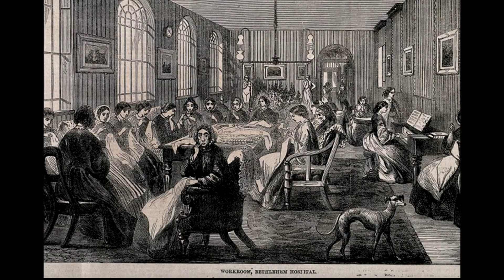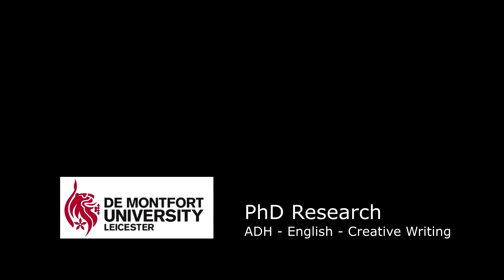Mad Women: 19th Century Fact & Fiction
19th Century literature is full of examples of mad women raving in the attic. What was the reality? Who were the women in Bedlam (Bethlehem Royal Hospital) and why were they there?

This video was made as a 'flash presentation' of an aspect of my PhD research.